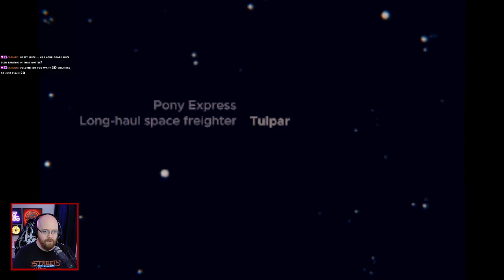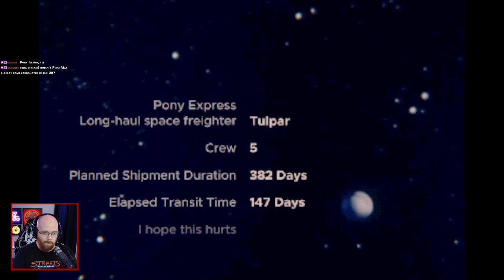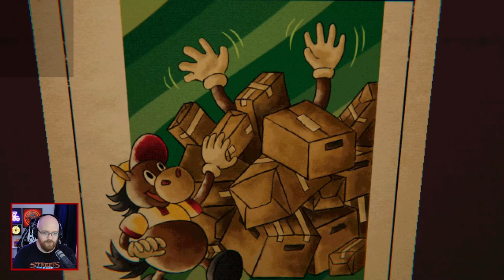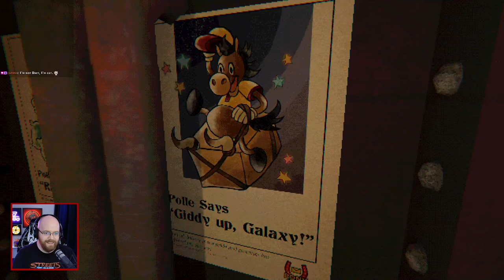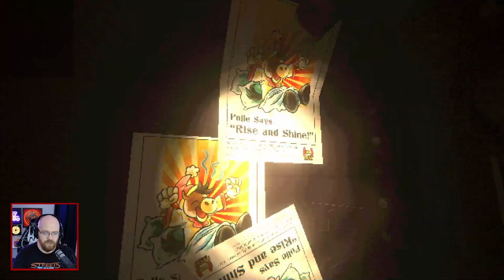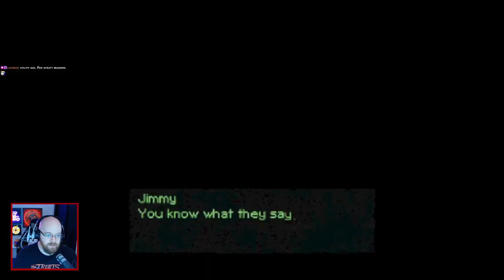Terrible things have happened - Mouthwashing Demo - Playthrough